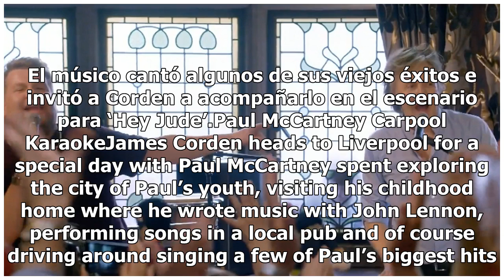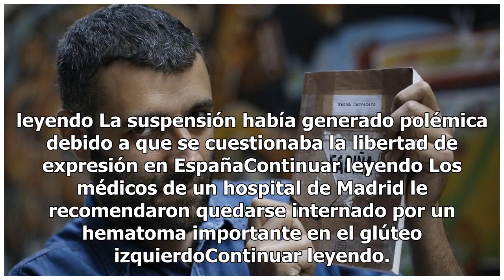Video Paul McCartney aparece en 'Carpool Karaoke' de James Corden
La más reciente edición del carpool karaoke tuvo como invitado al exBeatle quien ofreció un concierto al final y contó anécdotas de la bandaEl famoso cantante Paul McCartney apareció en el más reciente episodio de ‘Carpool Karaoke’ en el programa ‘The Late Late Show’ de James Corden que se grabó en ...